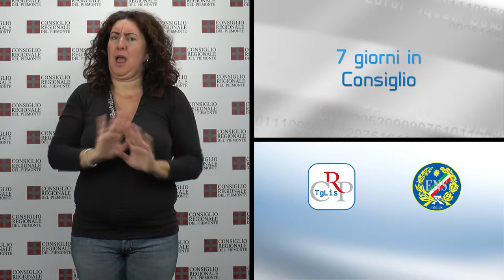CRP Tg LIS n. 23 - ottobre 2014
Istituto zooprofilattico
Contrarietà alla diga in Valsessera
Associazioni del volontariato
Il Consiglio resta a Palazzo Lascaris

In apertura della seduta del 30 settembre il Consiglio regionale ha ricordato Giovanni Furia, consigliere nella prima legislatura, recentemente scomparso. L’Assemblea ha poi approvato la legge che riforma l’Istituto zooprofilattico, la proposta di deliberazione che individua le associazioni per il Comitato del volontariato e ha chiuso la seduta antimediana dopo l’ampio dibattito sull’ordine del giorno, respinto, di solidarietà ai lavoratori della cooperativa Rear, presentato dal M5S. In apertura di seduta pomeridiana il Consiglio ha espresso contrarietà al progetto della diga in Valsessera ed ha approvato tre documenti di indirizzo, rispettivamente, sul riutilizzo sociale del Castello di Miasino, sulla figura degli odontotecnici e sulla trasparenza dei fondi dei gruppi.

PRIMO PIANO

01) Istituto zooprofilattico
Diminuire il numero dei componenti del Consiglio di Amministrazione dell’Istituto zooprofilattico sperimentale, aprirne l’attività anche a enti esterni e nominare al più presto il Garante regionale per i diritti degli animali. È quanto prevedono rispettivamente la legge e l’ordine del giorno approvati il 30 settembre dal Consiglio regionale.
[interviste Paolo Allemano (Pd) e Maurizio Marrone (FdI)]

02) Contrarietà alla diga in Valsessera
La discussione di due ordini del giorno sul progetto di una nuova diga sul fiume Sessera, in provincia di Biella, ha aperto la seduta pomeridiana di martedì 30 settembre. Il Consiglio regionale ha espresso contrarietà al progetto, votando i due documenti proposti rispettivamente dal Partito Democratico e dal Movimento 5 Stelle.
[interviste Vittorio Barazzotto (Pd) e Gilberto Picchetto (Fi)]

03) Associazioni del volontariato
Nella seduta del 30 settembre il Consiglio regionale ha individuato quattro associazioni per il Comitato regionale di gestione del fondo speciale del volontariato. Si tratta di: Orizzonti di vita, Coordinamento regionale; Associazione Donatori Sangue (Fidas Adsp); Associazione nazionale pubbliche assistenze (Anpas) e l’Associazione volontari ospedalieri (Avo).

04) Documenti approvati il 30 settembre
La Regione elaborerà un progetto per il riutilizzo sociale del Castello di Miasino, in provincia di Novara, bene confiscato alla mafia. Lo ha deciso l’Assemblea legislativa, che ha approvato all’unanimità una mozione presentata da Domenico Rossi (Pd). Voto favorevole anche sull’ordine del giorno presentato dal Movimento 5 Stelle, che prevede la pubblicazione su Internet delle spese dei gruppi consiliari, e su due documenti, proposti rispettivamente dal Partito democratico e da Forza Italia, per il riconoscimento del profilo professionale dell’odontotecnico.

05) Il Consiglio resta a Palazzo Lascaris
L’Ufficio di presidenza del Consiglio regionale, su proposta del presidente Mauro Laus, ha formalmente deciso che la sua sede rimarrà Palazzo Lascaris, in via Alfieri 15. Le ragioni sono economiche: nel nuovo grattacielo della Regione, in zona Lingotto, non ci sarebbe posto per uffici e gruppi e sarebbe necessario costruire una nuova palazzina. Insostenibile, poi, la vendita dell’attuale sede, lo storico edificio barocco, per i suoi vincoli architettonici.